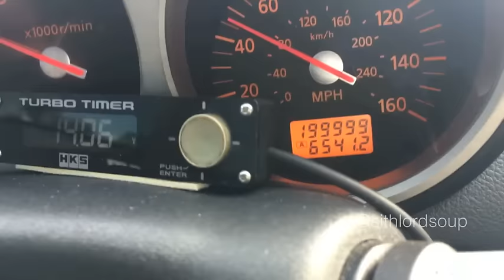350z hits 200,000 miles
such achievement. so wow. very new years.